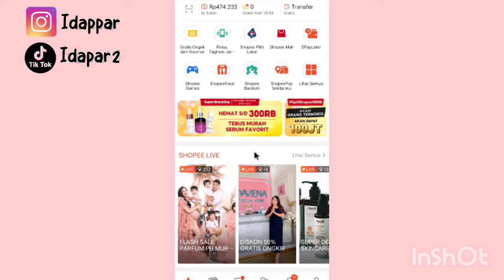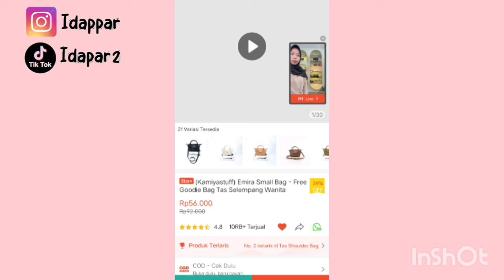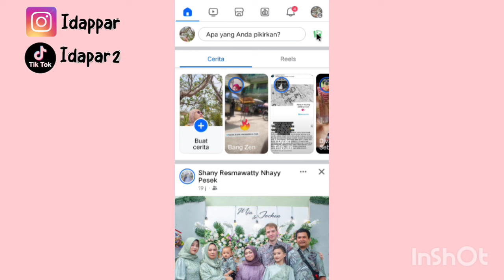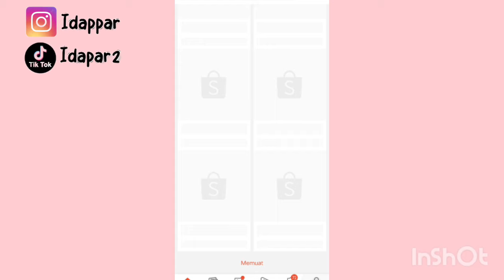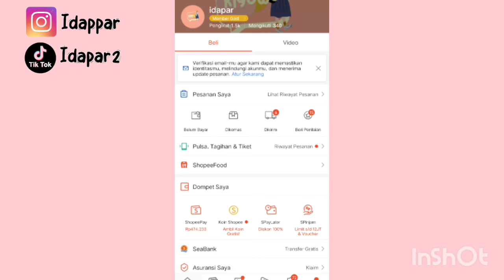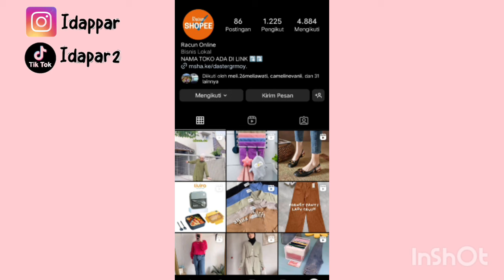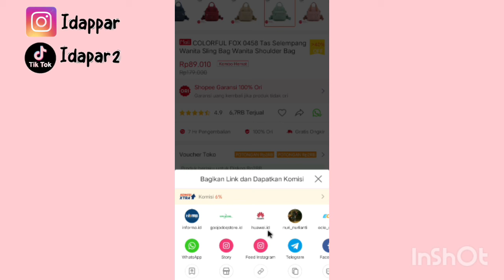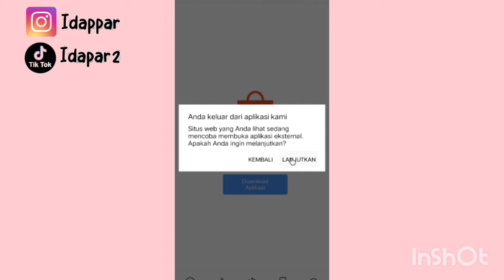TIPS CEPAT PECAH TELOR SHOPEE AFFILIATE UNTUK PEMULA ✅ SHARE DISINI 👍 JANGAN MALES NGONTENN